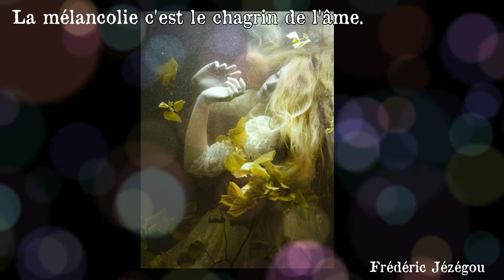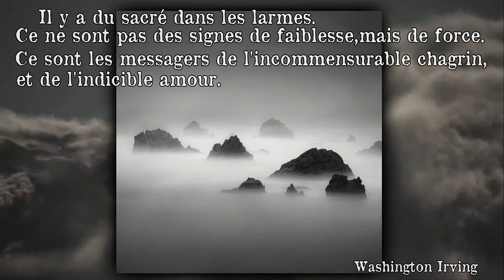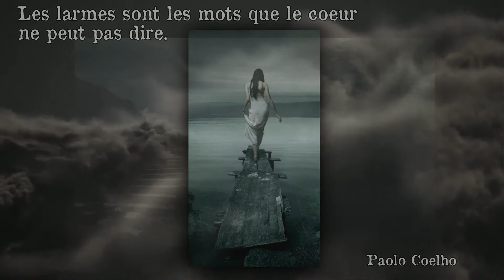Larmes et mélancolie en citations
Moment poétique sur ces langages du cœur que sont mélancolie et larmes.
Les images qui composent cette vidéo proviennent de différentes sources.